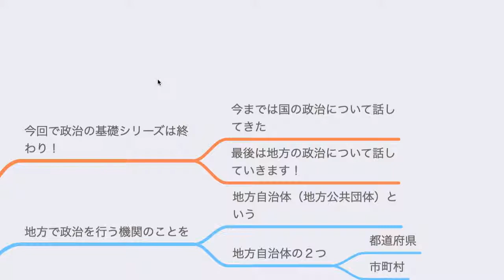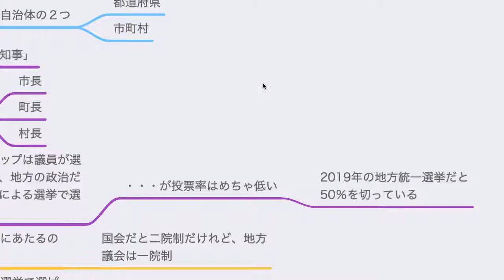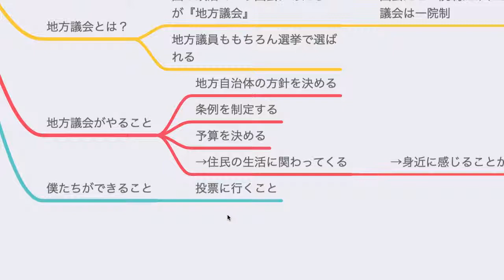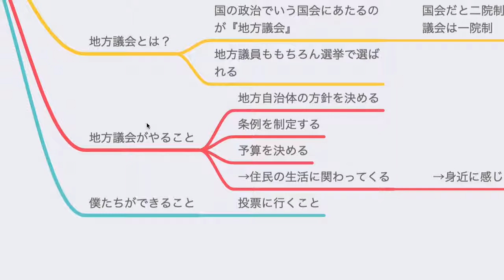＃21 地方自治に目を向けよう【政治の基礎シリーズ】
使用しているマイク『Shure MV51』
使用しているパソコン『Mac mini』